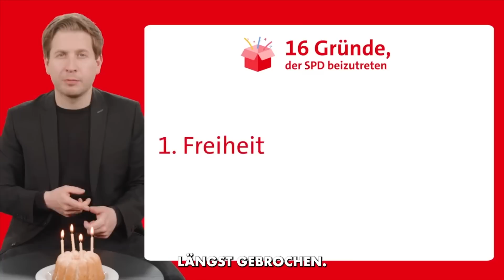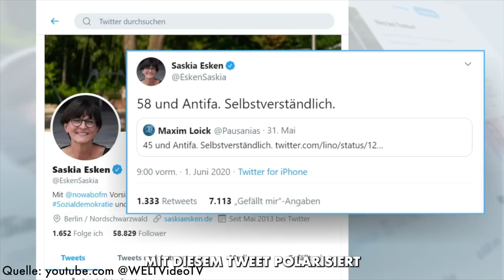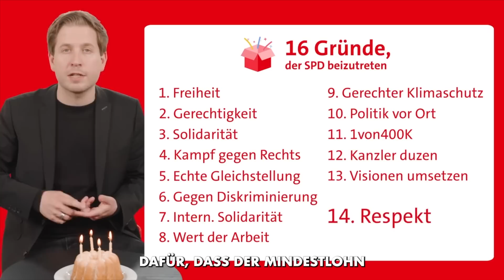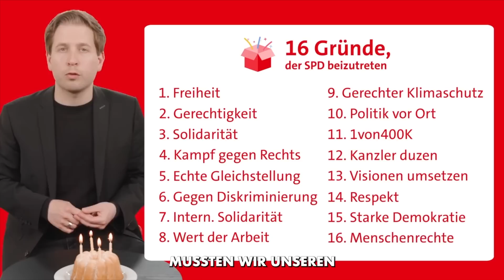Die Partei wird 160 Jahre alt! Rogers sechzehn rote Wahrheiten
Die Partei, die immer meint, Recht zu behalten, wird 160 Jahre alt. Wenn das kein Grund zum Korkenknallen ist!